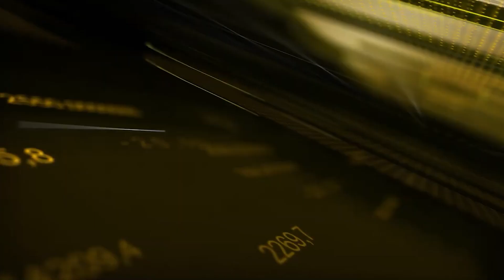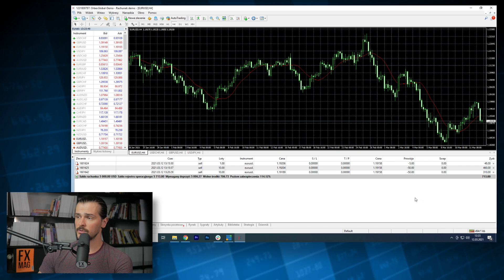Masz za mało pieniędzy na rachunku! Jak działa margin call?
To 54. lekcja z cyklu Forex krok po kroku.

W tym materiale dowiesz się:
- co to jest margin call
- jak działa margin call
- czy broker w przypadku margin call zamknie wszystkie pozycje